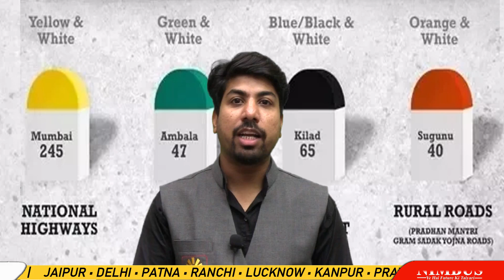भारत में Highway Milestonesअलग अलग रंगो के क्यों होते है ? | Why Highways have Coloured Milestones?